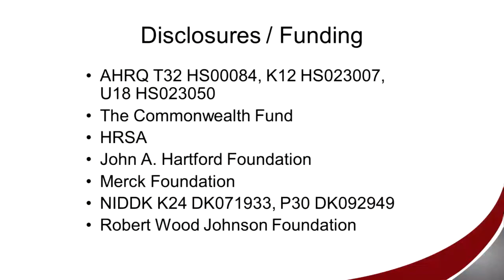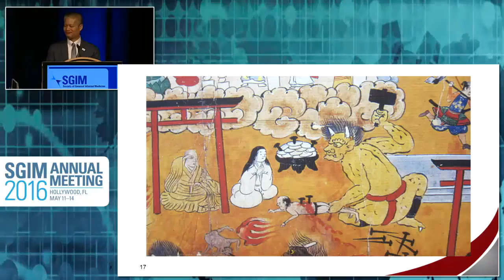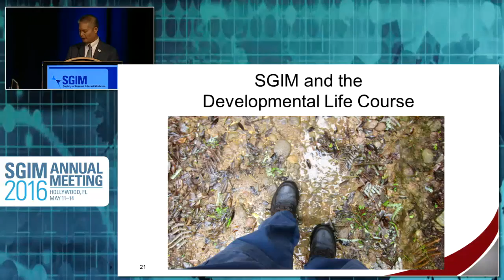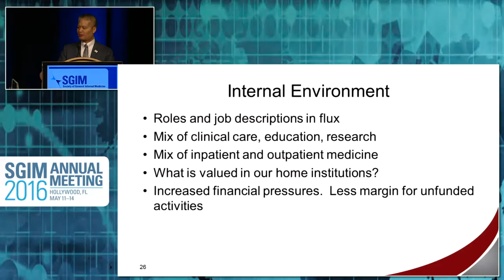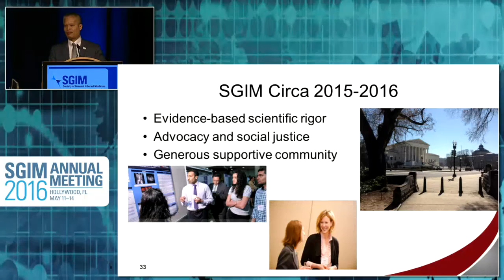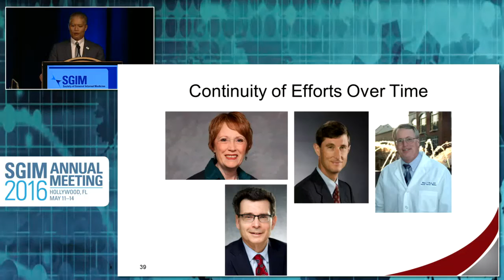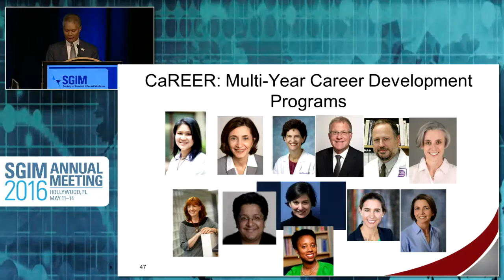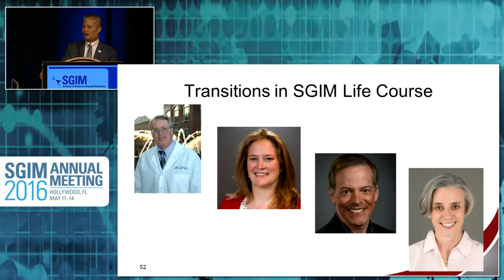Presidential Address by Marshall Chin at 2016 SGIM Annual Meeting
Outgoing President Marshall Chin addresses attendees at the 2016 SGIM Annual Meeting in Hollywood, Florida on May 12, 2016